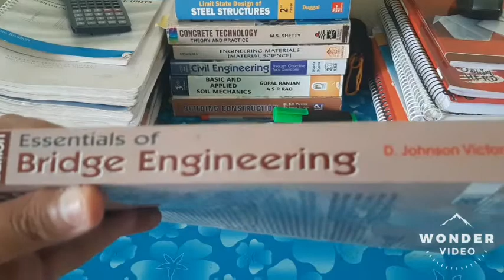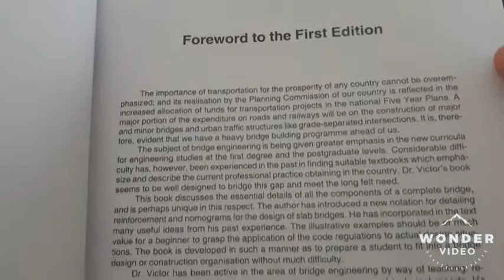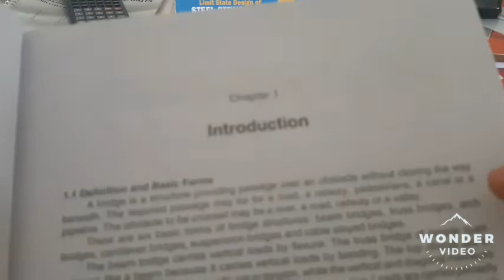Best book of Bridge Engineering| Essential of Bridge Engineering by D. Johnson Victor|Civil Engineer